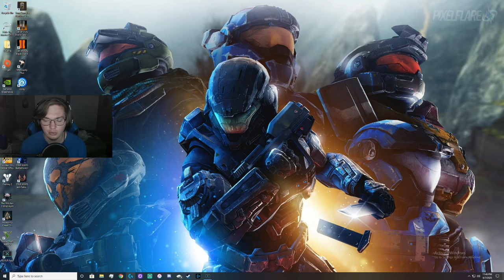DID WE JUST BEAT NINJA?!?